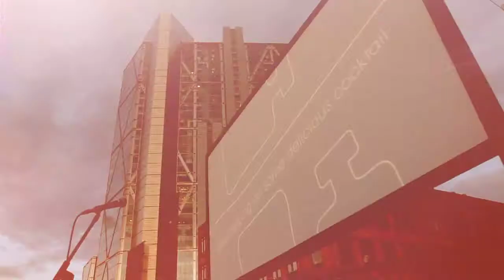DISARONNO Film Series